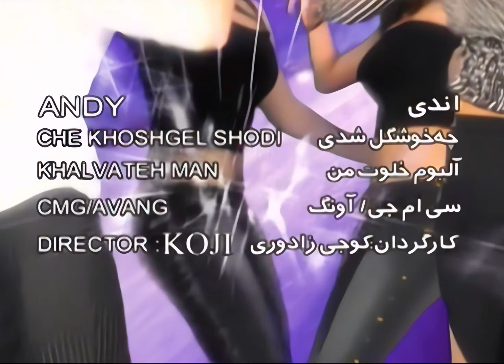Andy Che Khoshgel Shodi Emshab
Dostan in video ro ghablan ham upload karde bodam monteha ba keifiati zaiiftar. Be hamin dalil dobare in video ro dobare upload mikonam ba keifiati kheili behtar nesbat be ghabl.
Darzemn baraye didan tasvire behtar dar youtube be paiin tasvir rafte, 1: setting, 2: quality, 3: balatarin keifiat (4k) ro entekhab konid.